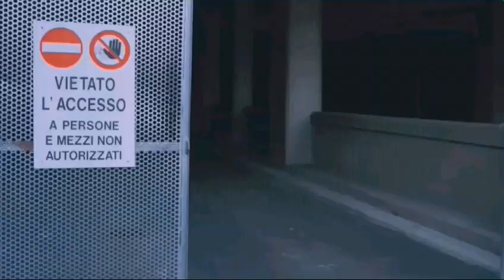Ktm 125 duke launch in India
ktm duke 125 price in india 2018
ktm 125 launch date in india
duke 125 price in india 2017
ktm 125 rc
ktm duke 125 launch in india 2017
ktm 125 launch date in india 2018
duke 125 launch date

Thanks